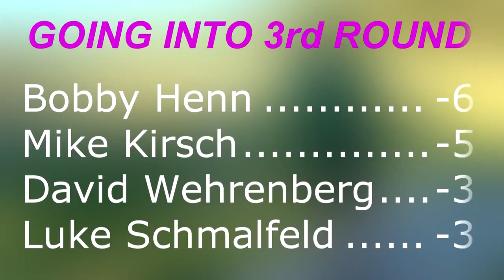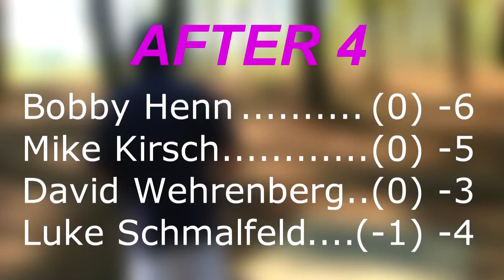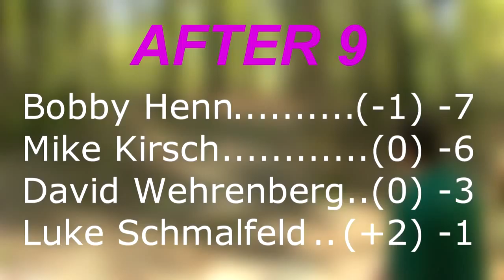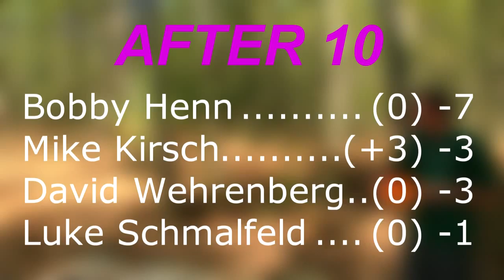popodisgolf2 DogwoodCrosstownClassic AdvancedMen,3rdRoundPart1